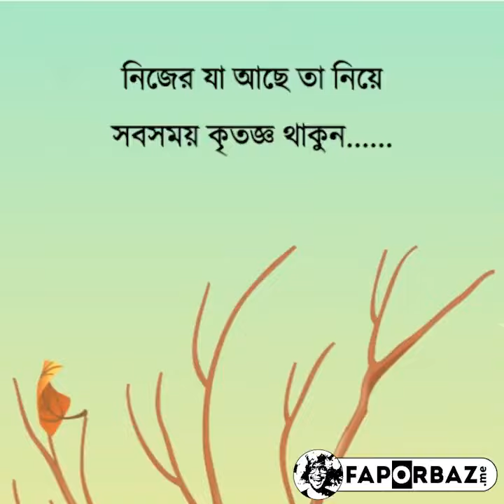Bangla newনিজের যা আছে তা নিয়ে সবসময় কৃতজ্ঞ থাকুন।720p